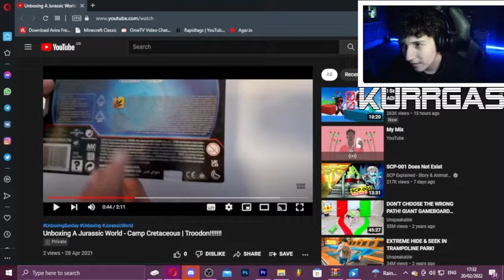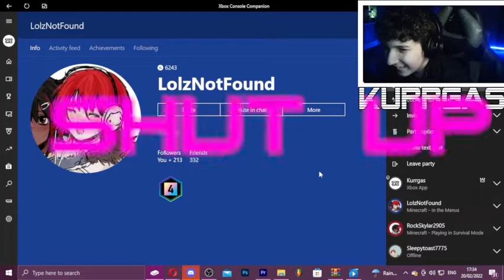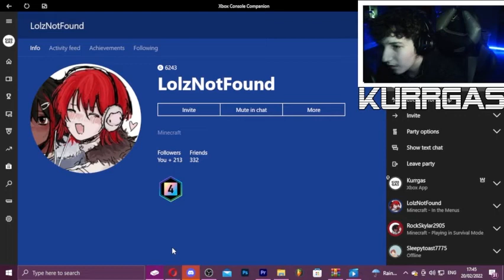I INVITED THE ANGRIEST GAMER GIRL ON XBOX TO EXPOSE MY VIDEO!!!!!!!!!!!